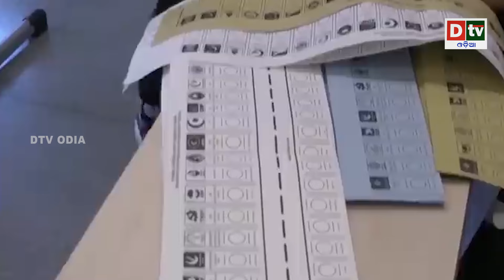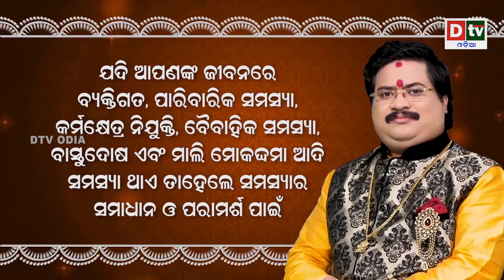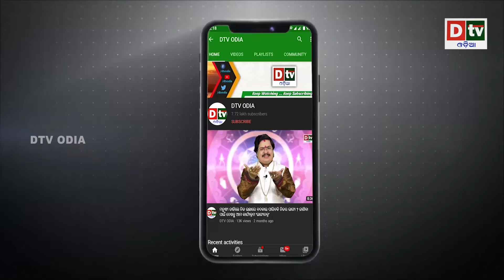ଇସ୍ରାଏଲ ଓ ମୁସଲିମ ରାଷ୍ଟ୍ର ବିବାଦକୁ ଡେଇଁଲା ତୁର୍କୀ | Latest Odia News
dtv odia,
odia news live,
odisha news,
odia news,
bhubaneswar news,
odisha news,
ଓଡ଼ିଆ news,
odisha lockdown,
odia news,
odisha news
ଓଡ଼ିଆ news
bhubaneswar news
odia news odisha
latest news